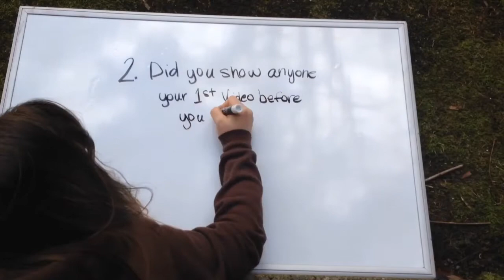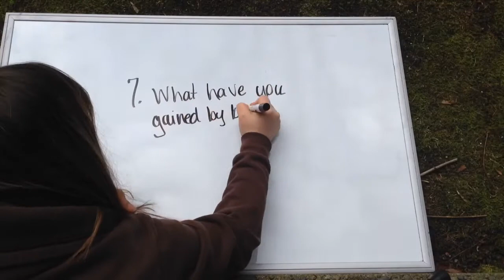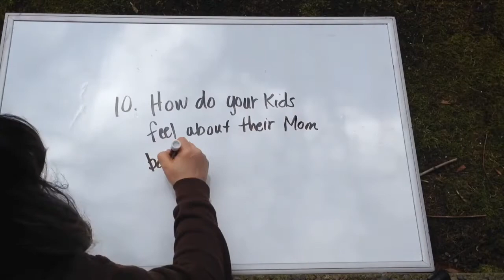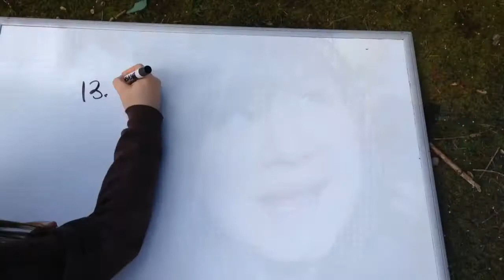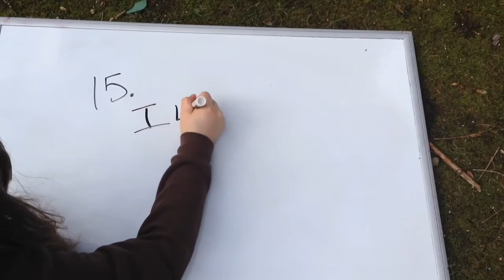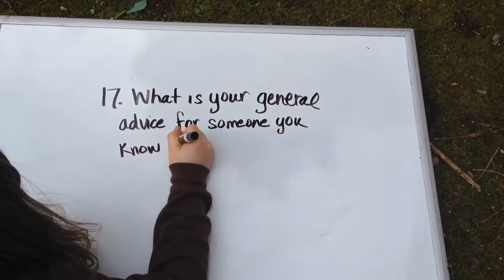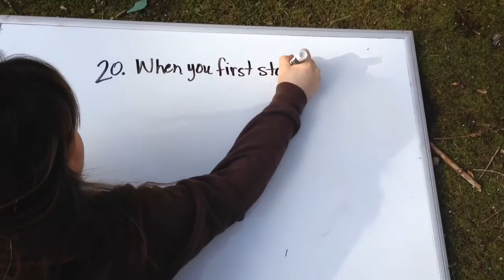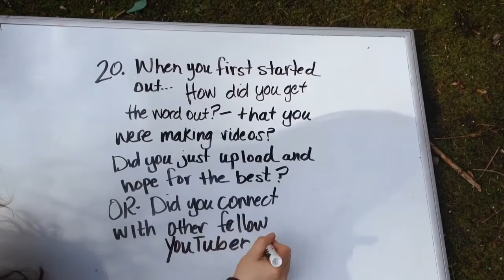My Interview Tag Video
Hello Hello!!
Today I'll be doing the Youtube Interview Tag Video!!
I'd like to Thank Cheryl - she is TheMomof6Boys - and I just love her - you got to check her out! She is fun and Super Smart plus she has SIX Boys! Here is a link to her Channel.

This is a link to my Mascara Giveaway Video - this giveaway is now closed - but, the video is FUN!

I'd like to Tag my Cousin - Cathy - Good Luck
Here is a list of the questions

YouTube Interview Tag Questions:
1. How did it feel to make your first video?
2. Did you show anyone your first video before you uploaded it?
3. Do your friends and family know about your channel?
5. Did anyone think you were crazy for being a "YouTuber"?
6. How and why did you choose your YT channel name?
7. What have you gained from being a YouTuber?
10. How do your kids feel about their mom being on YouTube?
11. How do you choose your topics?
12. Would you consider collaborating with others to make videos?
13. Other than makeup and fashion, what do you like to watch on YouTube?
14. Have you ever uploaded the wrong video?
15. Which do you prefer? Filming alone, or filming with others in the room?
16. You don't have to give names, but are there any YouTubers that just irk you? If so, what about them irks you?
17. What is some general advice you would give to someone wanting to start a channel?
18. Have you thought about transitioning from YouTube to your own website?
19. What are some opportunities that you have gotten because of YouTube?
20. When you first started, how did you get the word out that you were making videos? Did you just upload and hope for the best, or did you connect with fellow YouTubers?

Everyone have a fantastic evening!
Lots of Love!
~IamZorno